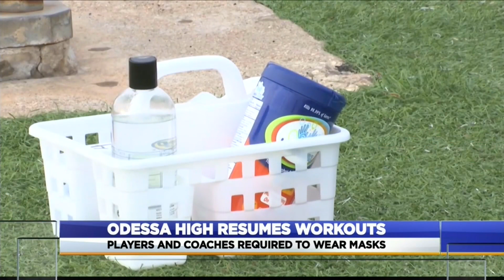Odessa High workouts resume